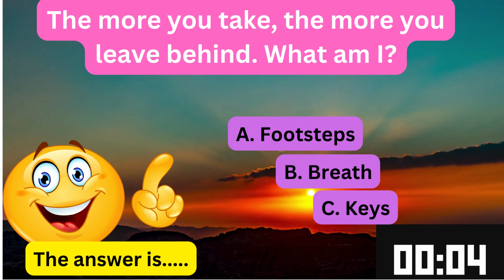Riddle Me This: The Ultimate Brain-Busting Challenge!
Think you're a riddle master? Watch as we unravel each puzzle, providing the answers and explanations to keep you on the edge of your seat. Whether you're a seasoned riddle solver or a newcomer to the world of brain teasers, this video is sure to captivate and entertain.